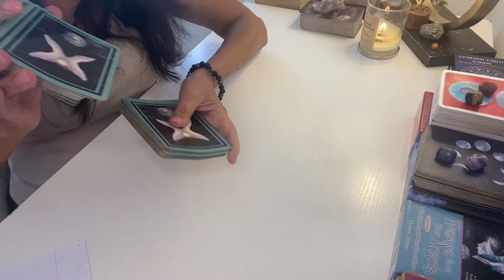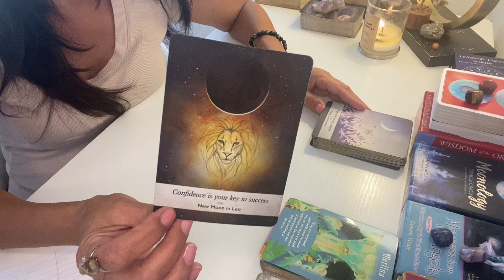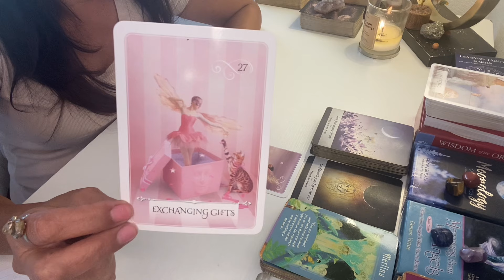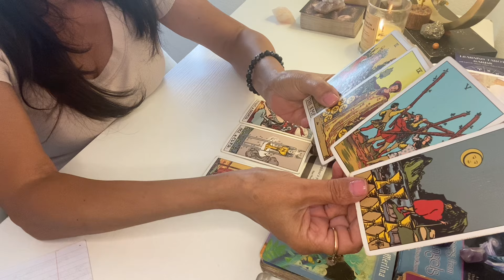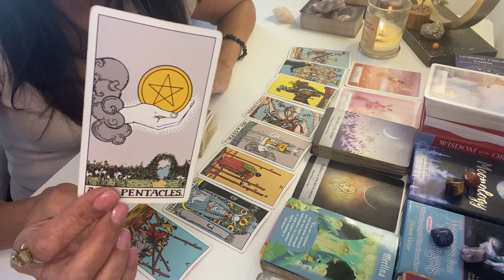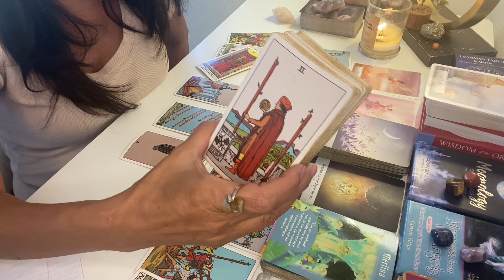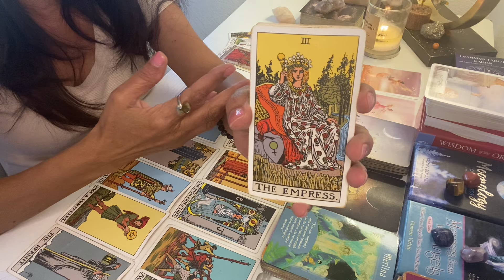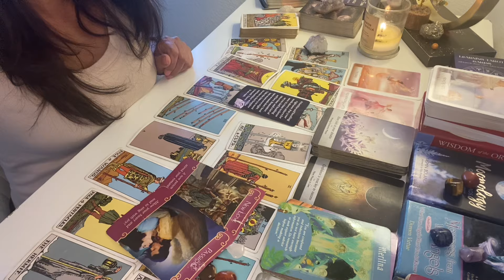CAPRICORN ♑️ NEW MOON SOLAR ECLIPSE 💫 IN LIBRA ⚖️ CHOOSE SELF LOVE ALWAYS OCTOBER 2024